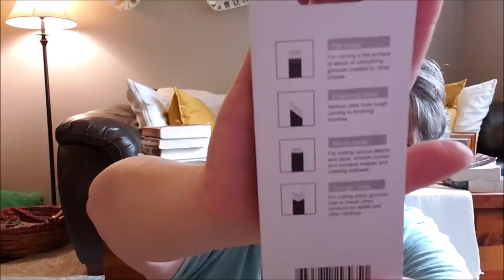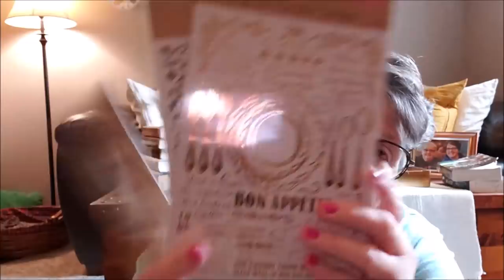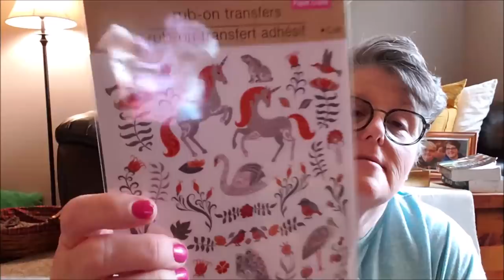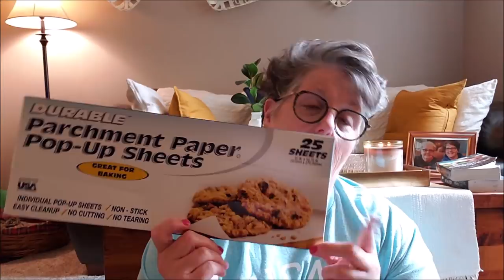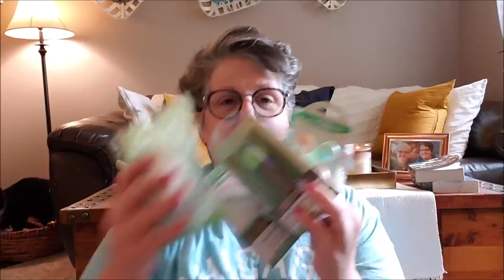NEW Dollar Tree Haul